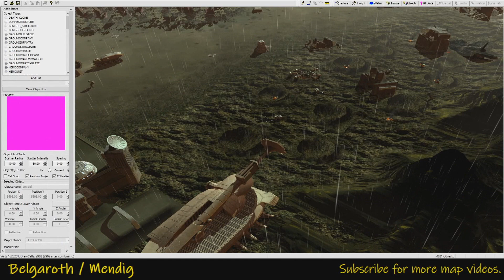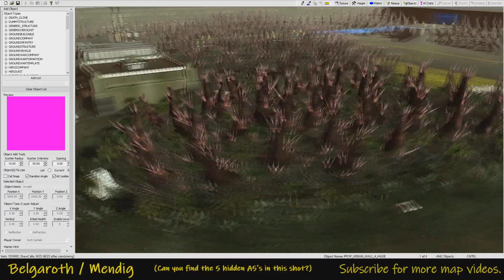Belgaroth & Mendig Preview (Now With Subtitles)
Song is Clanker's Cavern from Banjo-Kazooie by the wonderful Grant Kirkhope.